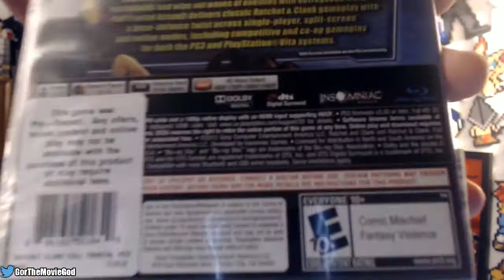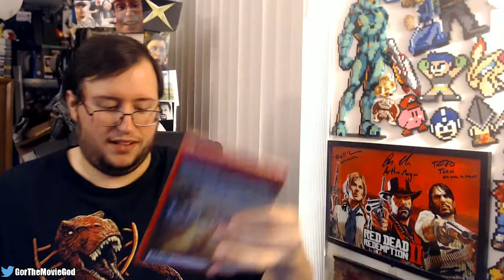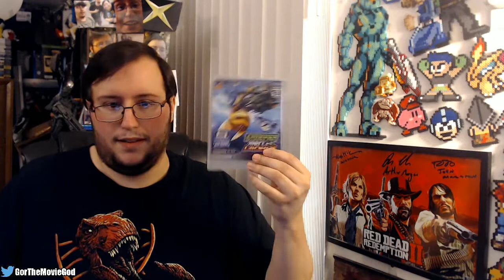Gor's Stupid Series Where He Opens His Mail Because Why Not? #14 (PS3 Game Series LOT!)